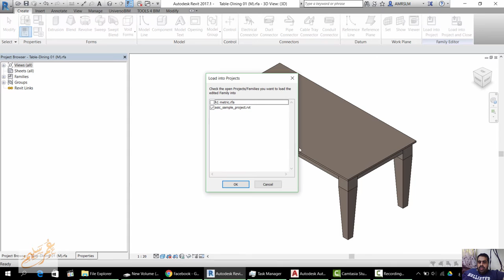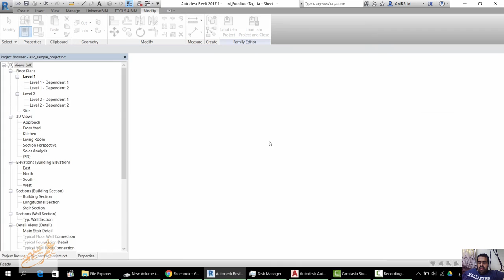shared parameter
شير مشاركة